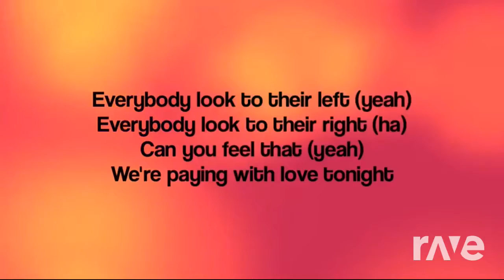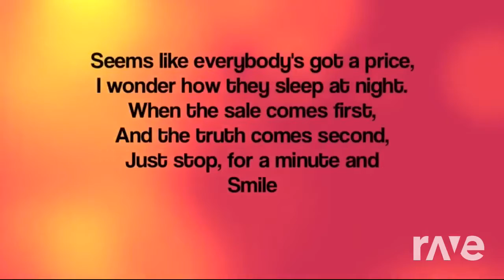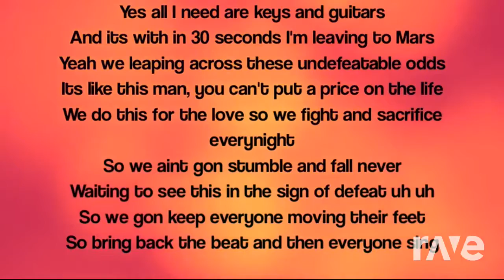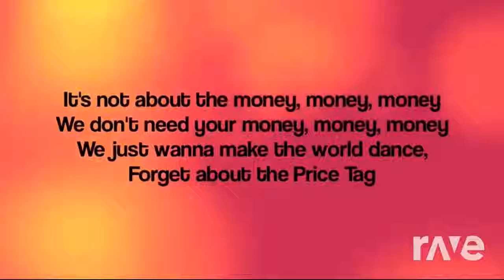Heart line tag (price tag and heart lines mashup(ft. Jessie and broods)